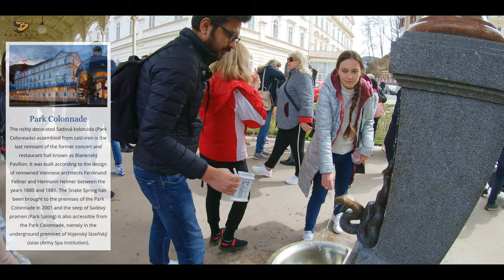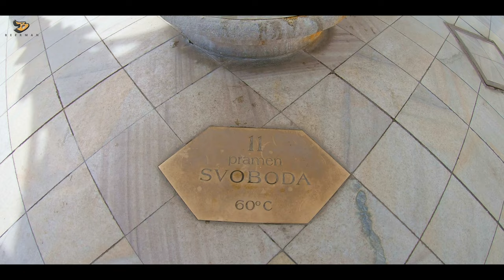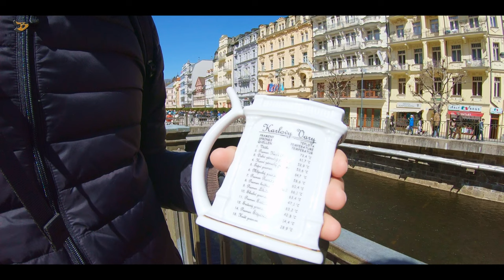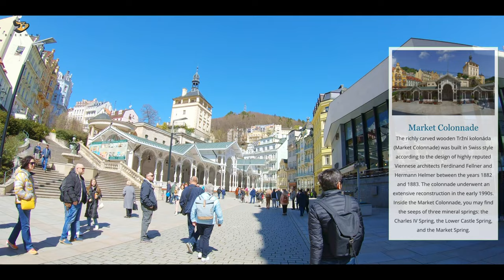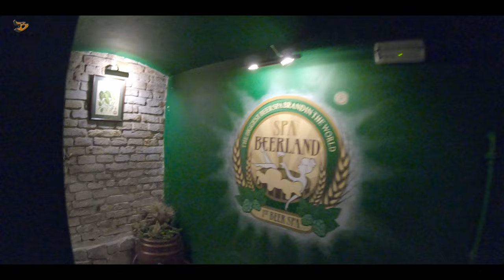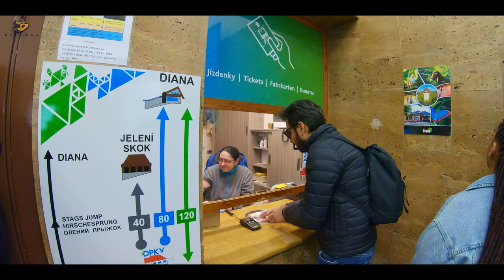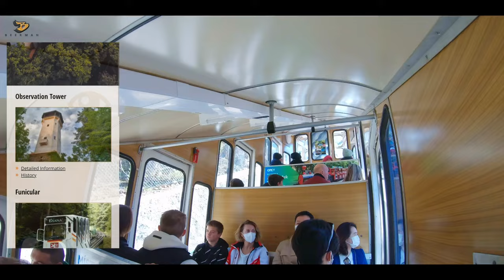Karlovy Vary - the city of 15 thermal springs | Spa City of Czech Republic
In this episode we explore the hidden beautiful gem of Czech Republic - the spa city of Karlovy Vary. Originally and best known for the healing properties of its mineral rich thermal springs, this city has grown in popularity in the international scene as well and also hosts Europe's one of the oldest international film festivals. There are many popular hollywood movies like Casino Royale and The Grand Budapest Hotel that are shot in this city. With a vibrant food scene, this city is must see if you happen to be in Prague or the Eastern side of Germany. Come with us and explore what all this stunning city has to offer!

Some important links to help you explore the springs of Karlovy Vary,